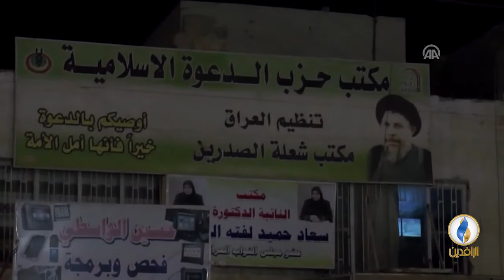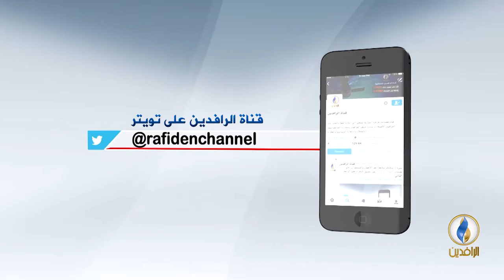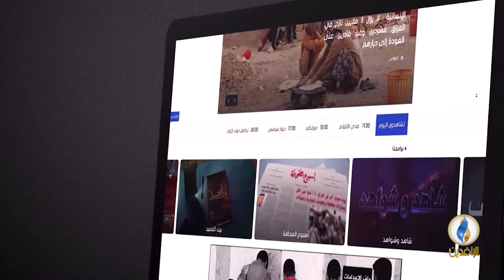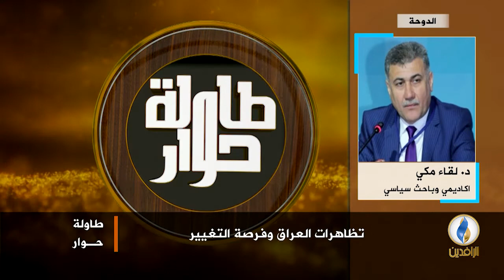طاولة_حوار | التظاهرات الشعبية وفرصة التغيير في العراق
ضيوف الحلقة:
في الاستوديو
وعبر الهاتف:
د. لقاء مكي - أكاديمي وباحث سياسي

تقديم:
ماجد الجميلي